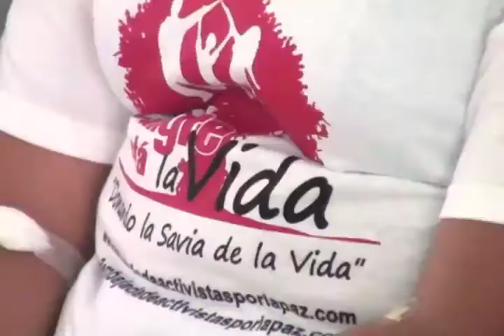Inicio tercer maratón de donación de sangre voluntaria en Coatzacoalcos.